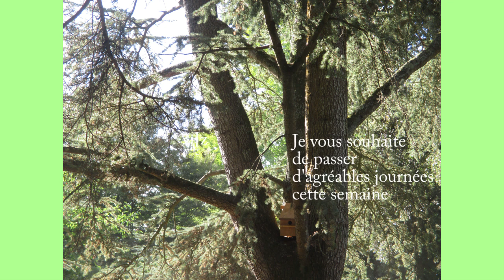Calme & verdure / Seabirds & islands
Pour Manuel.
Voici une vidéo verdoyante avec une ambiance calme, qui j'espère vous plaira.
Gros Bisous Manuel
Je pense à vous